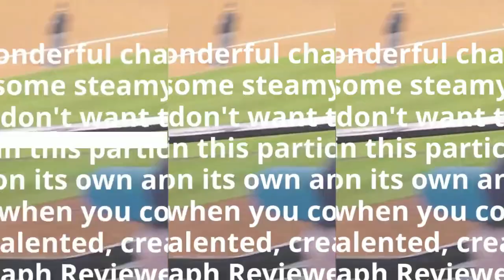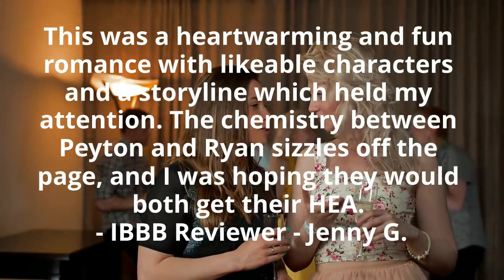What readers are saying about: Throwing the Curve (Playing for Keeps Book 2) by Lauren Fraser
Nothing is more important than the team. Until her.

How is this her life? Peyton Sharp prides herself on being a good person and doing the right thing. So how the heck did she end up at a party with a married man? Sure, she hadn’t known he was married, but still. Apparently, all her life experience didn’t prevent her from being an idiot when it came to men. And don’t even get her started on Ryan Graves.

Being a good teammate has been drilled into star pitcher Ryan Graves’ head since he first picked up a glove. Somehow, he never thought that would extend to helping his cheating teammate out of a jam. he avoids relationships for a reason. Now he’s fake dating a woman who hates him. Thinking about her more than he should and questioning everything he thought was important. This was not what he signed up for.

Falling in love with his fake girlfriend was never part of the plan. But when life throws you a curve, sometimes all you can do is swing for the fences.

*Throwing the Curve can be read as a standalone*